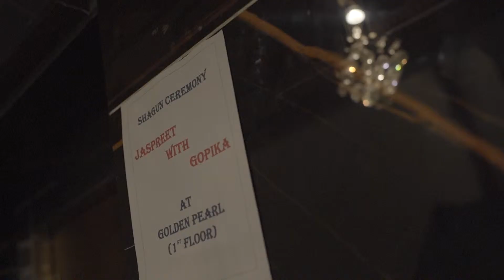Jaspreet With Gopika Ring Higlight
Vk Photography
   Ludhiana